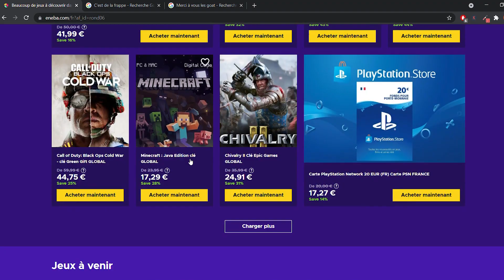NBA2K22 MY TEAM - LES 4 ASTUCES MT DU MOMENT ! PROFITEZ DU MARCHÉ/RÉCOMPENSES POUR DEVENIR RICHE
Salut les GOAT, on manque toujours d'MT pour faire ce qu'on veut sur NBA 2K22 My Team.. 🤔 Alors pour s'en faire un maximum, voici 4 astuces MT comprenant de l'achat/revente et sniping de joueurs, badges et consommables, la gestion des collections ainsi que des défis rapportant pas mal de récompenses convertissables en MT 🤑

Parties :
0:00 Intro
0:59 1ère astuce
3:37 2ème astuce
6:31 3ème astuce
9:31 4ème astuce
12:13 Derniers conseils et outro

🚨 Prix réduits sur NBA2K22, FIFA22, cartes PSN, XBOX et + encore chez ENEBA 😎